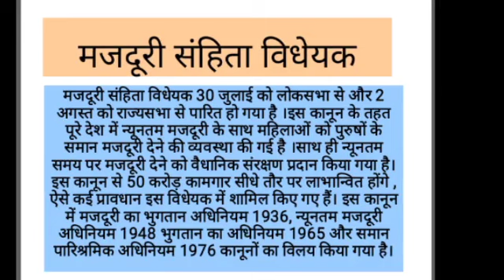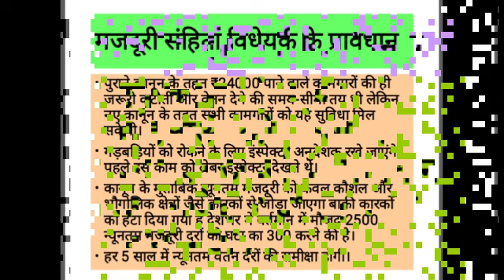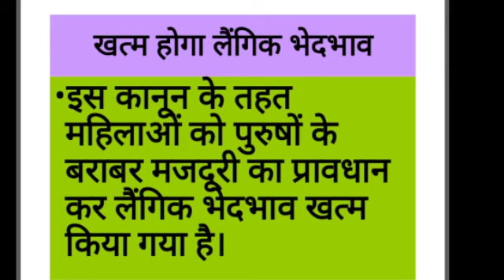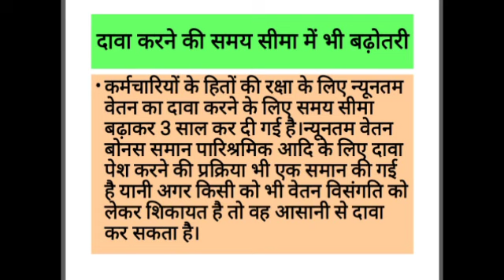मजदूरी संहिता विधेयक 2019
इस वीडियो लेक्चर में मजदूरी संहिता विधेयक 2019 में क्या-क्या प्रावधान किए गए हैं ,इसके बारे में चर्चा की गई है ‌।

Be Happy,Be Share & help each other,without your help my video lectures cannot reach needful students

अगर वीडियो लेक्चर पसंद आ रहा है तो इसे ज्यादा से ज्यादा शेयर करिए ताकि अन्य जरूरतमंद स्टूडेंट तक मेरे यह लेक्चर वीडियोस पहुंच सकें।

धन्यवाद

डॉ शिप्रा वर्मा